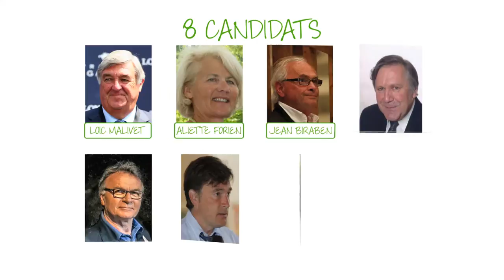Syndicat des Eleveurs : élections de France Galop 2015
Le Syndicat des Eleveurs présente 8 candidats et 4 suppléments aux élections de France Galop 2015. La tête de Liste est Loïc Malivet.